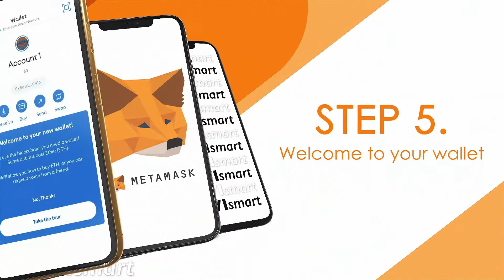KIWIsmart How to create account on Metamask English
Referral ID: 0x19f8
Name : Sunil Edamury